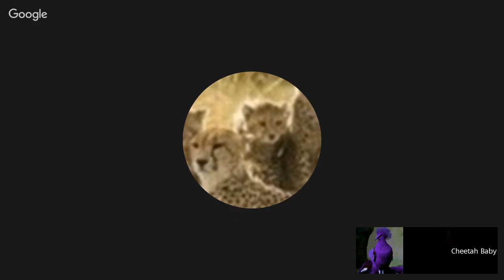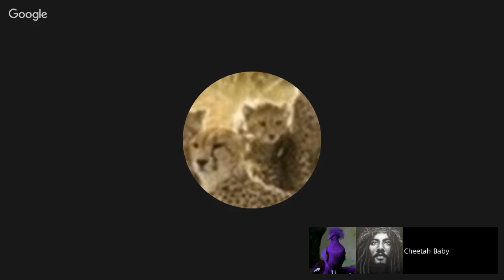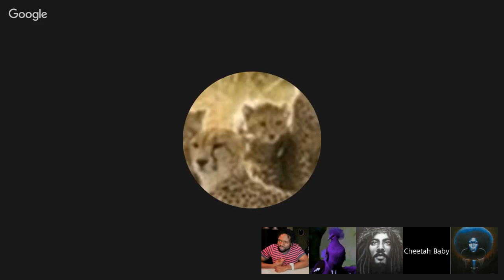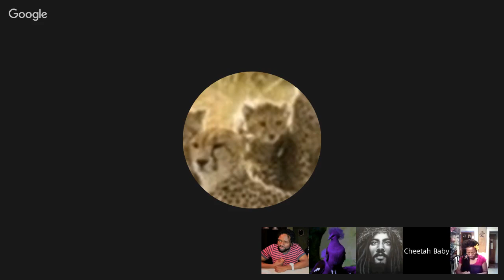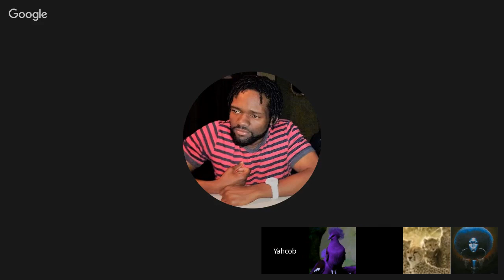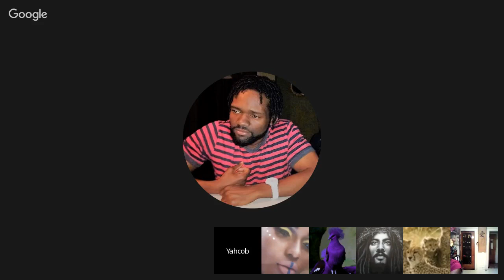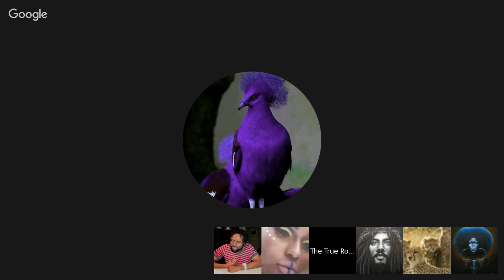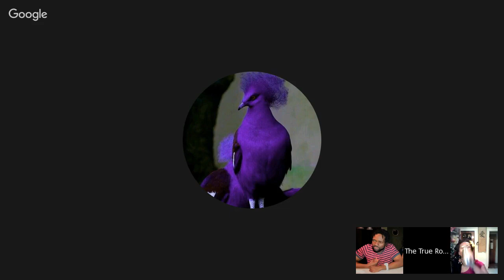Kings Throne (2016)